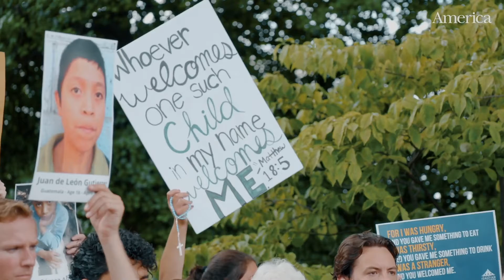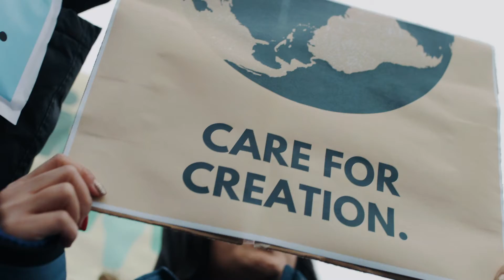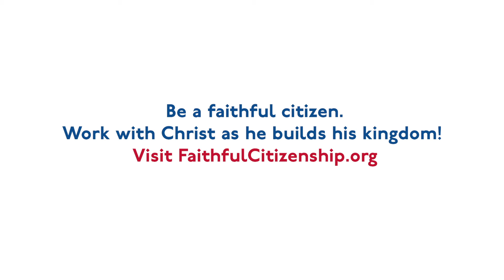Faithful Citizens Work with Christ as He Builds His Kingdom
This compilation video combines four shorter videos to help Catholics participate in political life guided by their faith.